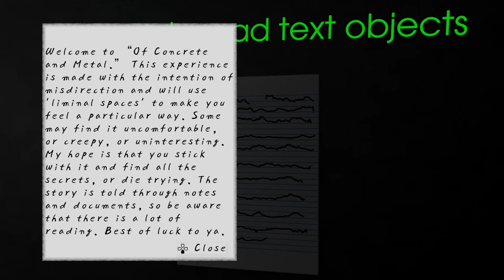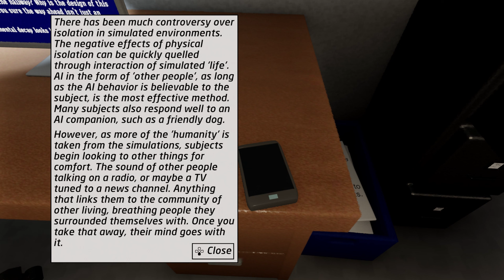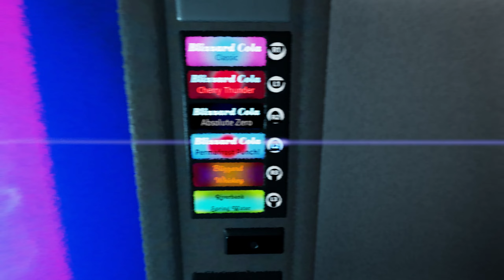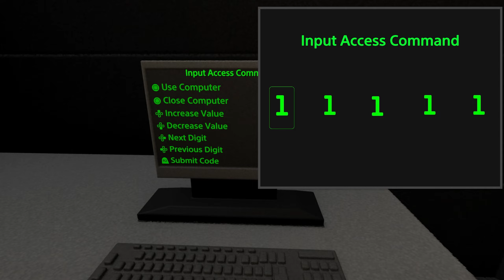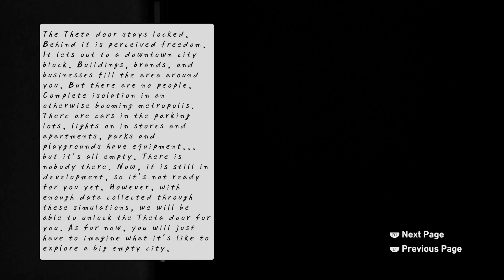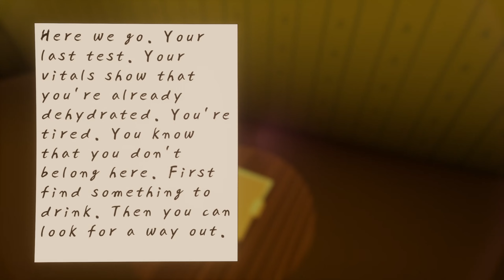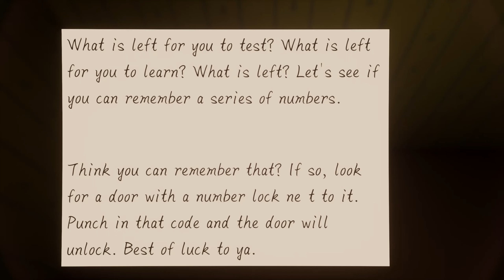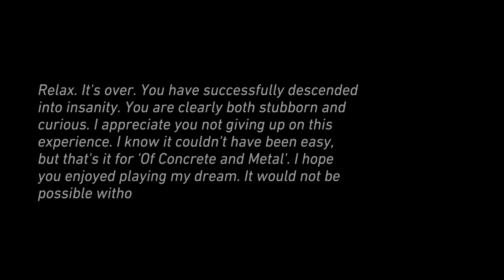Dreams PS4/PS5 The Horror Games - Of Concrete and Metal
This one was made by BrettsPlayAGame. We are locked in a cell, but suddenly notes begin to appears and it seems everything is not as it seems, and we have to find a way out.